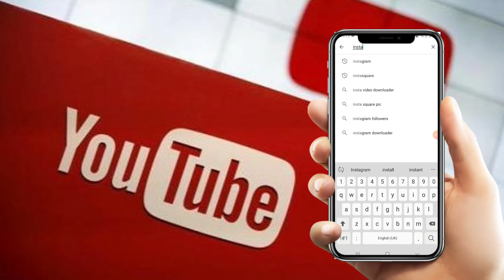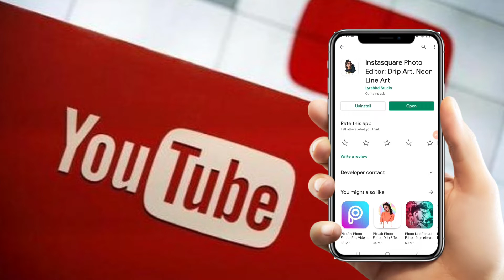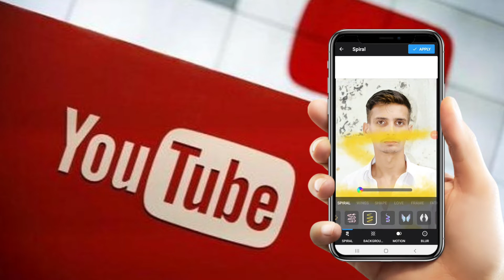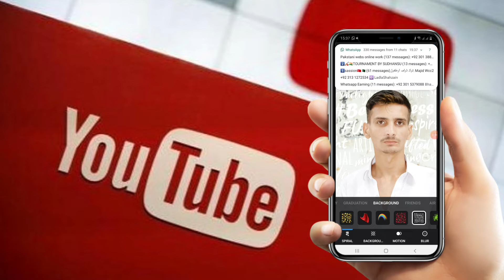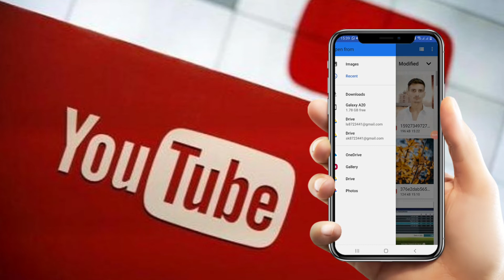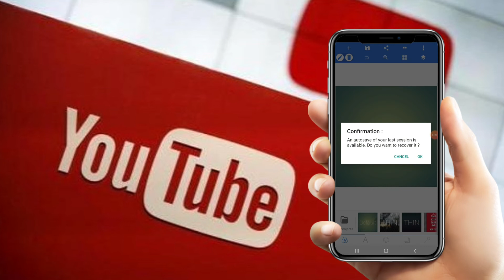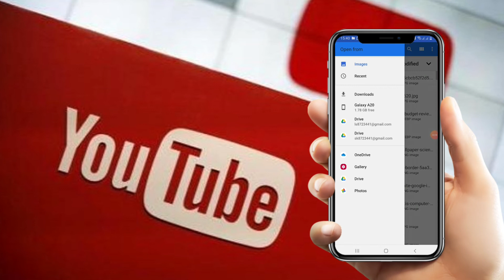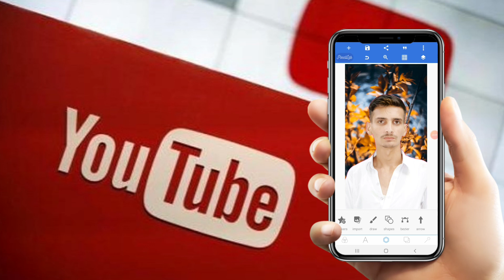How to change pic background on 1 clicks || Background pic srf 1 click pr change kre | live proof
Assalam Walikum

In this video I'll tell you that how to change background pic on 2 clicks only, live proof

how to change background picture|| how to change background picture of laptop

Telegram: how to Saeed